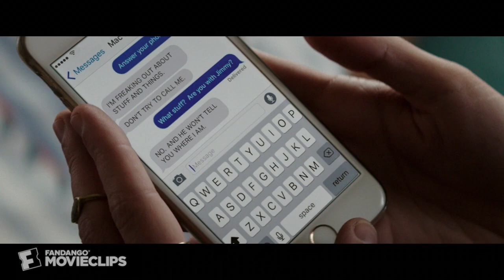Neighbors 2: Sorority Rising - Where is Mac? Scene (8/10) | Movieclips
CLIP DESCRIPTION:
When Mac (Seth Rogan) goes missing, Kelly (Rose Byrne) goes to extremes to find him.

FILM DESCRIPTION:
Two years after feuding with a rowdy frat that moved next door to them, young parents Mac (Seth Rogen) and Kelly (Rose Byrne) are about to have their second child and move to a new house. Unfortunately, their attempts to sell their current home hit a snag when a sorority led by a rebellious college student (Chlo Grace Moretz) become their new neighbors. Desperate to get rid of the hard-partying gals, the couple forge an alliance with Teddy (Zac Efron), the former fratboy who tormented them the last time around. Directed by Nicholas Stoller.

CREDITS:
Cast: Rose Byrne, Carla Gallo, Seth Rogen, Ike Barinholtz
Producers: Andrew J. Cohen, Seth Rogen, Joseph Drake, Kyle Hunter, Nathan Kahane, Ariel Shaffir, Evan Goldberg, Ted Gidlow, James Weaver, John Powers Middleton, Brendan O'Brien
Screenwriters: Andrew J. Cohen, Seth Rogen, Nicholas Stoller, Evan Goldberg, Brendan O'Brien